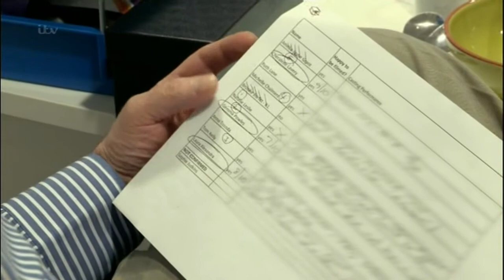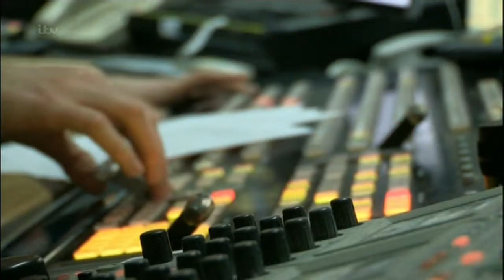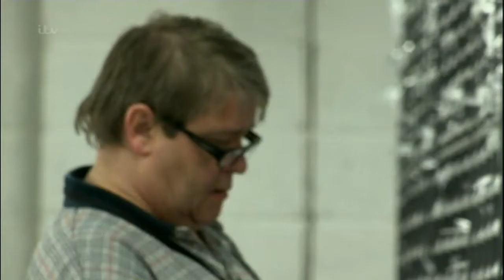Courtesy of ITV. The Gemporia presenter search.